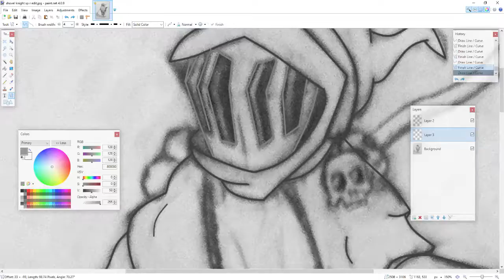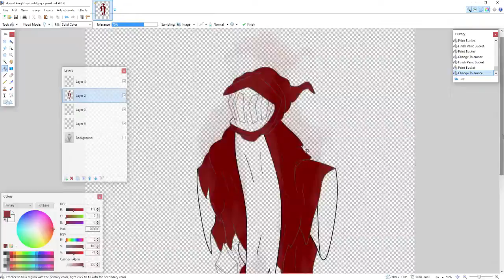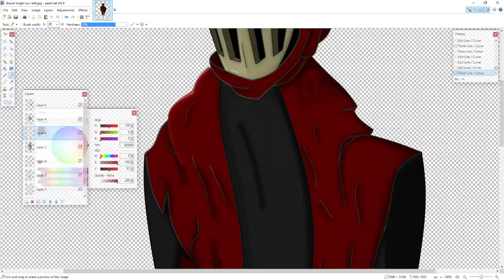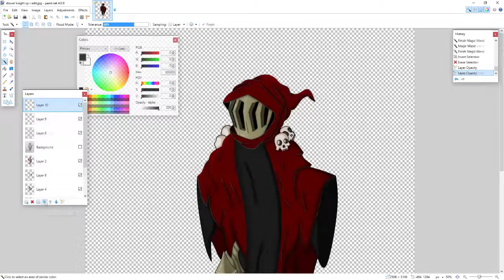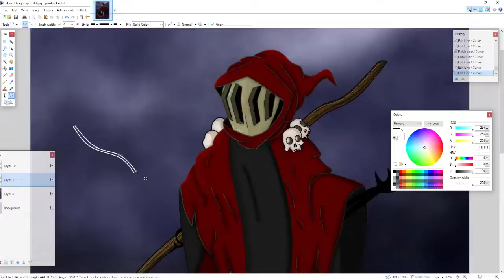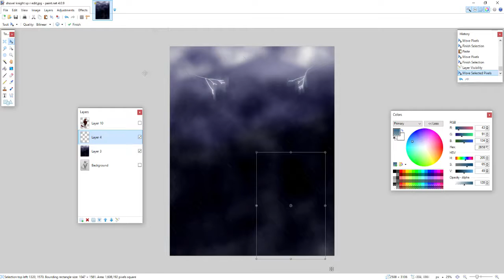SPECTER KNIGHT (Shovel Knight fan art) | Speedpaint #6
A Speedpaint of Specter Knight, from Shovel Knight, to celebrate the new DLC coming soon, can't wait!

Get updates and previews of my drawings, vote for what to draw next, and other stuff on my twitter: